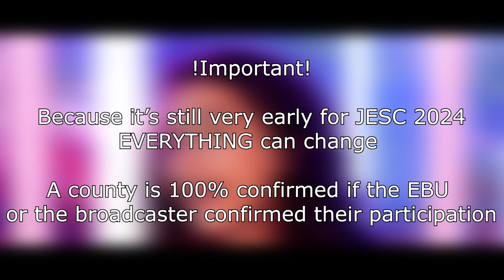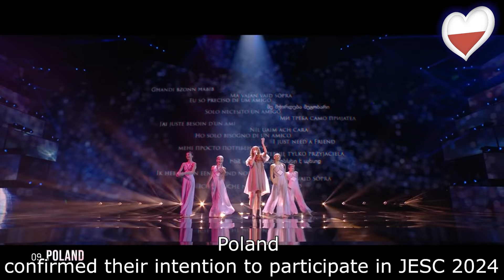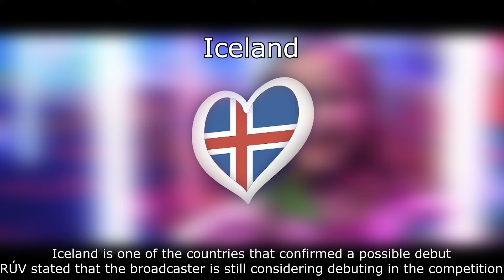Junior Eurovision 2024 | The Latest Updates 2024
In this video you will see what we know about JESC 2024.